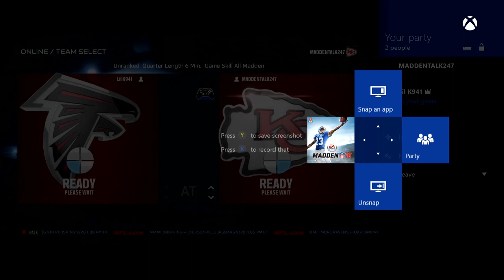MADDEN 16 TRASH TALK!!! - YOU GONNA RESPECT JULIO JONES!!! - FUMBLE 6 COMEBACK OR NAH!!!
►MY GAMERTAG, EMAIL, TWITTER, AND TWITCH CHANNEL:

►Xbox One GT: MaddenTalk247